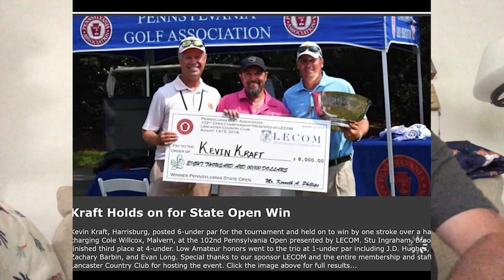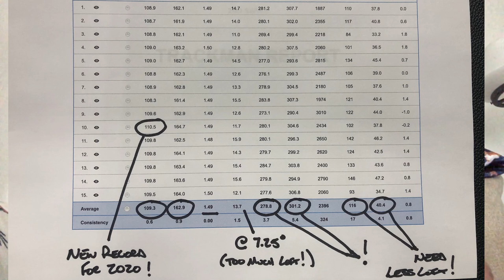What The Buzz Is All About Episode 6: 2020 Recap | 2nd Swing Golf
What The Buzz Is All About is a new video series from 2nd Swing master fitter Kevin "Buzz" Kraft that will document his preparation for the PGA Tour Champions Q-School in 2021.

In the sixth episode of What The Buzz Is All About, Kraft recaps his crazy 2020 year that saw many of his tournaments wiped out due to the pandemic. However, he has recently increased his practice time and taken up SuperSpeed Golf OverSpeed Training and has a positive outlook on his plans for 2021.

To schedule a 2nd Swing Tour Van club fitting with Kevin,